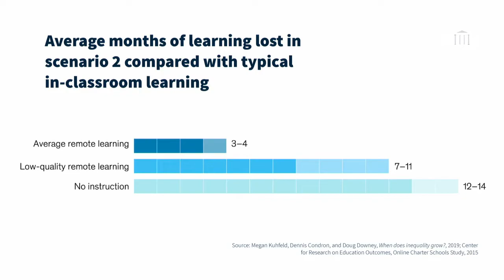Press Secretary Kayleigh McEnany Holds a Briefing 07 09 20